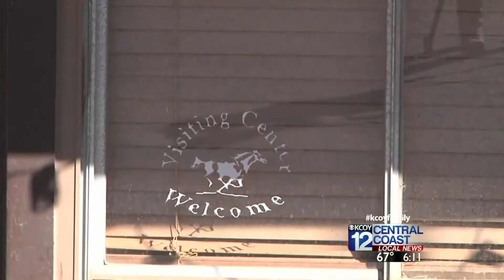Lompoc horse recognized as ASPCA Horse of the Year